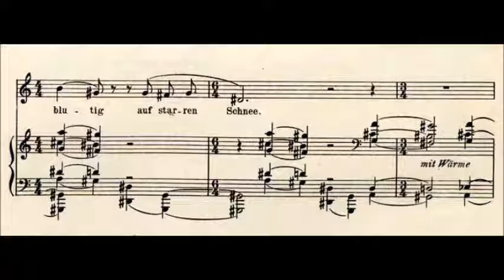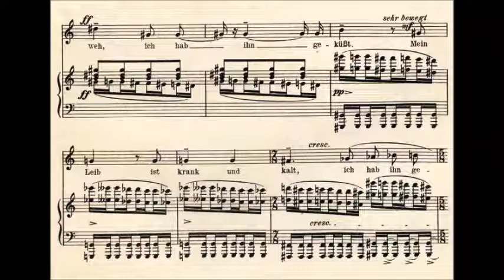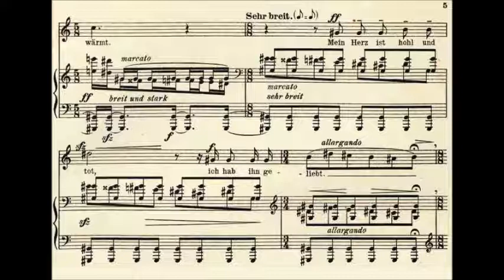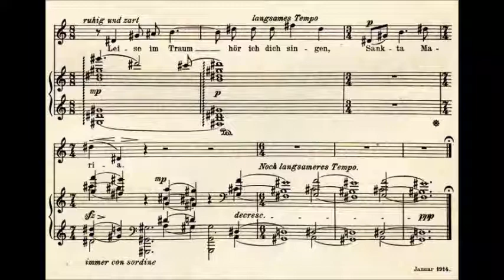Daniel Ruyneman - Winterabend (1914)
Daniël Ruijneman (Amsterdam, August 8, 1886 - Amsterdam, July 25,1963), known as Daniël Ruyneman, was a Dutch composer.

Winterabend für eine Singstimme und Klavier (1914)
lyrics by Alfred Mombert

Djoke Winkler Prins, soprano and Kees Wieringa, piano